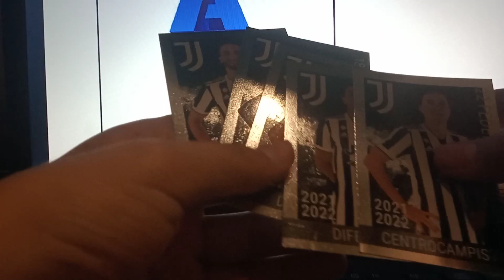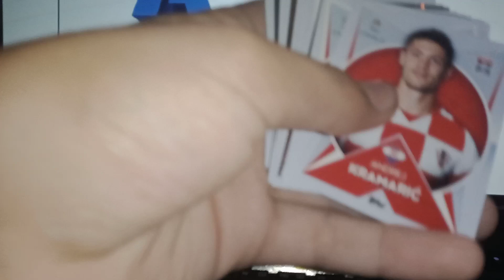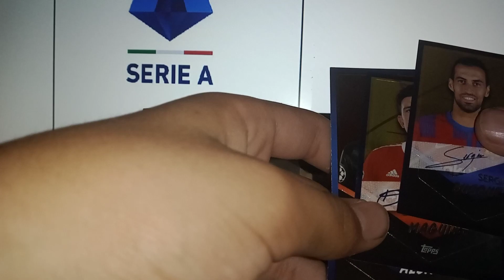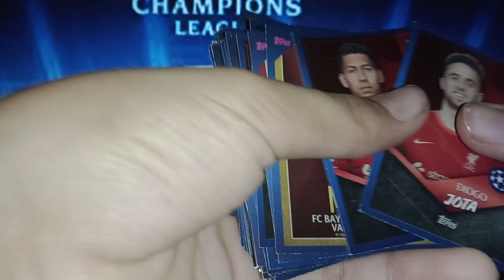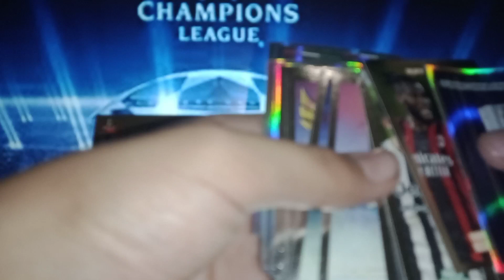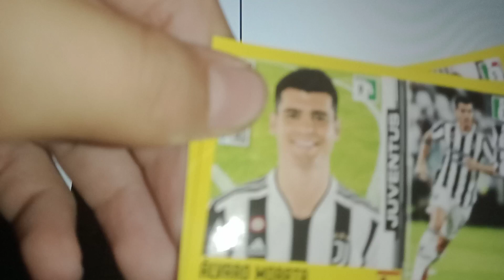tutte le figurine di Giorgio Chiellini